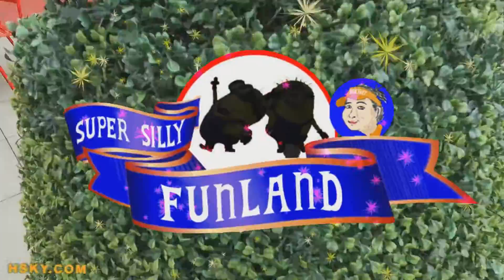V#352 HSKY Guess How Many Characters show up in this video? Universal Studios Hollywood 2016 Hskyart